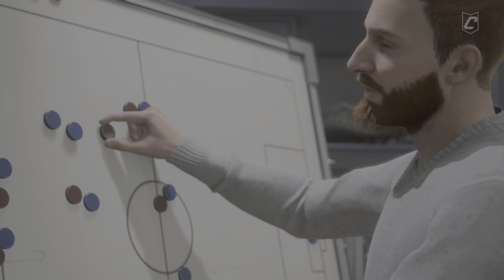FC 24_20240316(TPC vs LSRF5)